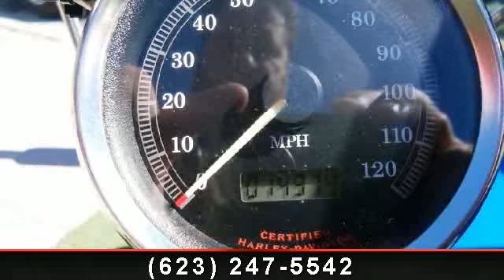2002 Harley-Davidson XL1200C - Arrowhead Harley-Davidson -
Don't let the age fool you, this is one very, very clean 1200. A bunch of great upgrades make this a gem in our pre-owned line up. On top of the spattering of Live to Ride emblems, this bike has a tall passenger back rest, chrome oil bag, chrome battery cover, quick detach windshield, engine guard, hi-flow intake, and some awesome sounding custom exhaust.